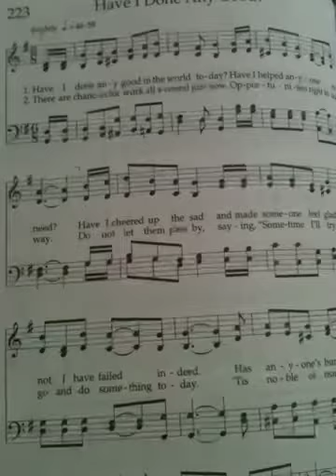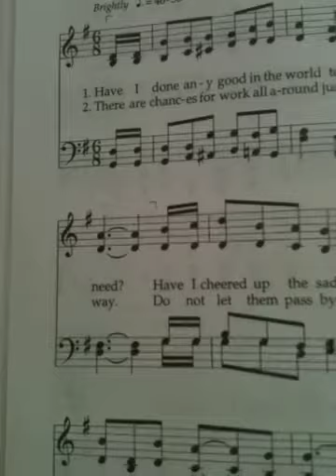Have I Done Any Good?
Have I Done Any Good? LDS hymn #223, sung by Janel Woodbury